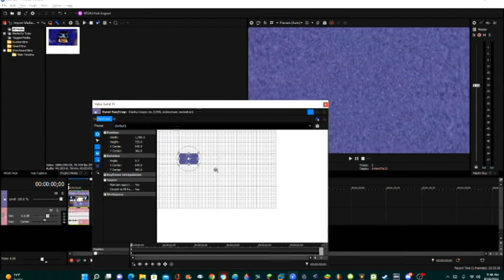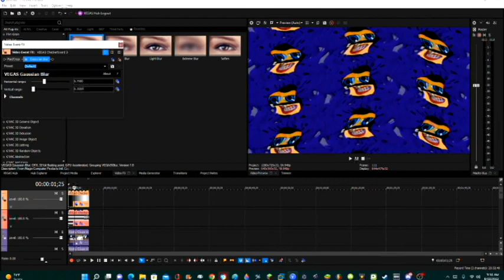How to make X is Diet on VEGAS Pro Without Plugins Speedrun Be Like